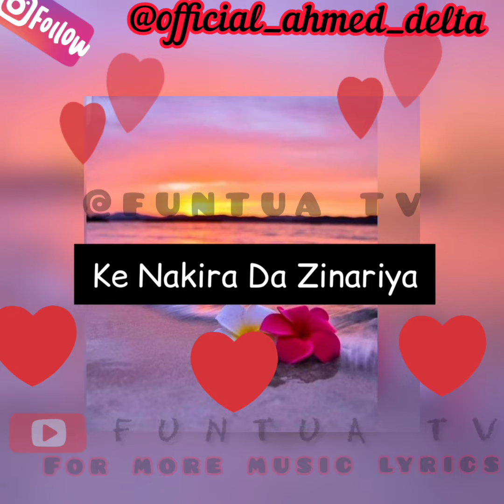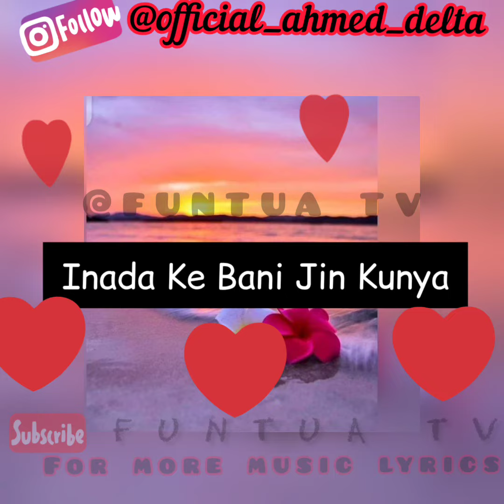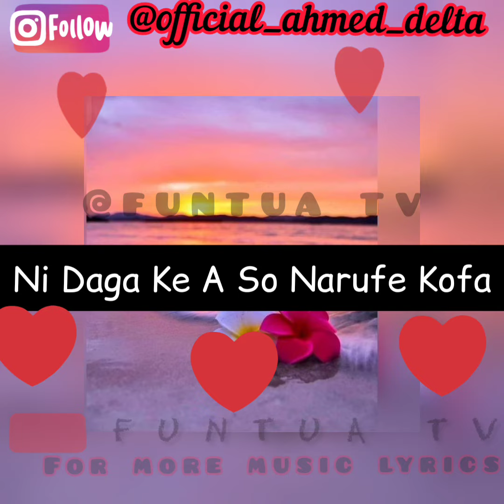Ahmad Delta _bazanyi budurwa ba lyrics 2021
Ahmad delta